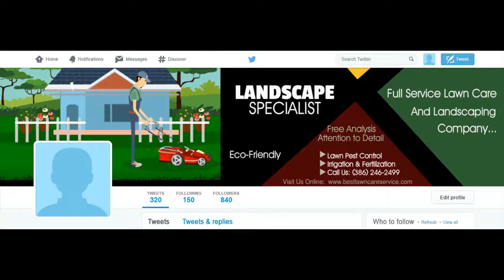LANDSCAPE SERVICES 1 Twitter Cover Image - ORDER NOW in my EBAY STORE - ORDER NUMBER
ORDER NUMBER

2.) The TITLE can have a maximum of FOUR words – It can be your name, business name, your niche or a tag line.

3.) The description of your services is the 7 to 10 words on the right-side of the image. You can say something unique about your service and make a statement but keep it to less than 10 words.

4.) You can have up to 5 Bullet Points. We can use the existing bullet points as shown on the demo image or edit the image with your choice of bullet points.